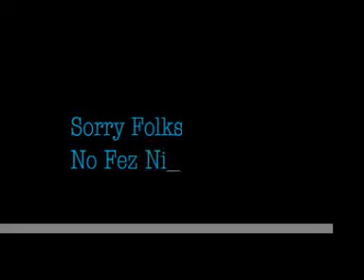No Fez Night This Week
I'm feeling better, but I have had very unusual day.
No booze for tonight and early to bed.
Sorry folks.